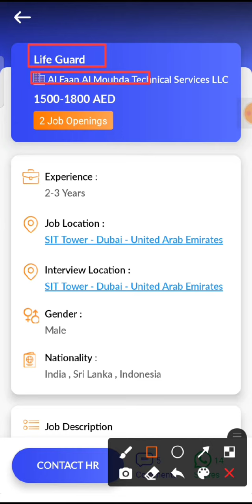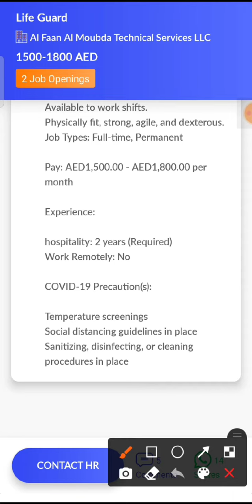JOB IN UAE / Role: Life Guard / Company: Al Faan Al Moubda Technical Services / Salary: AED1500-1800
2. Check out this job opening on the Skillbee app that is available for you:

Role: Life Guard

Company: Al Faan Al Moubda Technical Services LLC

Openings: 2

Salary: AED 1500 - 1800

Experience: 2 - 3 years

Job Location: SIT Tower - Dubai - United Arab Emirates

Interview Location: SIT Tower - Dubai - United Arab Emirates